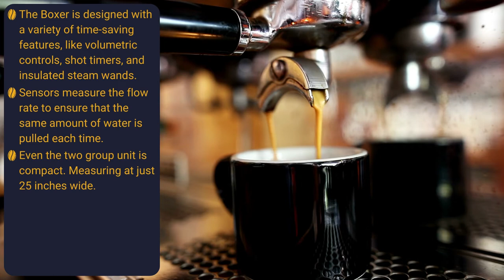Rocket Boxer Espresso Machine - Quick View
The Rocket Boxer provides high-quality coffee and unparalleled design at a reasonable price. Featuring a customer-friendly design and a modern feature set that updates the design of classic Italian espresso machines, the Boxer Timer succeeds where others have failed. This Boxer Timer is designed with a variety of time-saving features, including volumetric controls, shot timers, and insulated steam wands. It also comes with convenient maintenance controls. In addition, its compact size and all-chrome case make it accommodating no matter what type of shop or café you have.